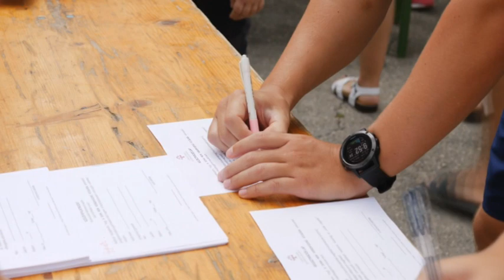Duna átúszás - Paks 2019.